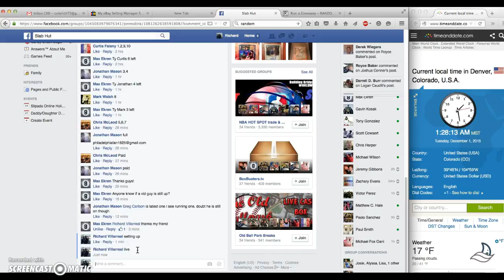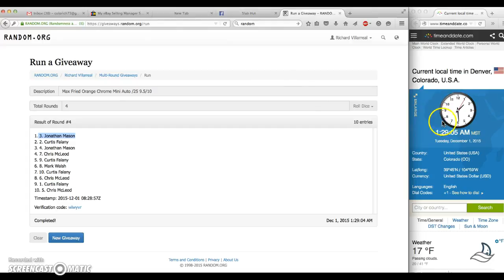Max Fried for Max E. Vid